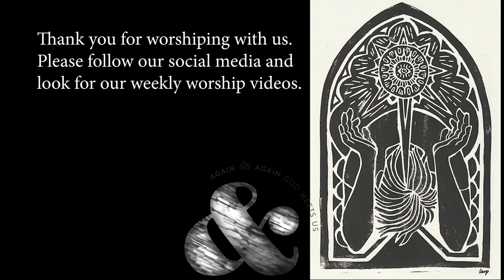Ash Wednesday Meditation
Thank you for participating in our Ash Wednesday Meditation.

Through the season of Lent, our worship will be guided by a resource titled Again and Again: A Lenten Refrain, produced by Sanctified Art.

If you are looking for more spiritual grounding, I encourage you to use this at-home liturgy that Sanctified Art provided to us, I encourage you to print the doodle page, gather those around you and intentionally work through this fantastic resource.

As always to learn more about our church, or to learn how to contribute to our work please visit us